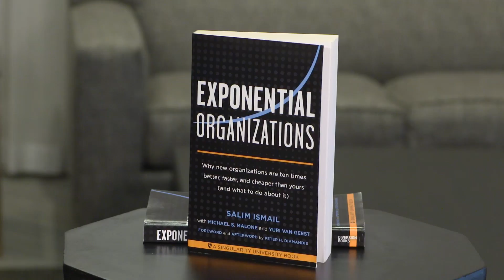Salim Ismail on How To Build A Business for the Future & The Abundance Model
Salim Ismail is a man who is passionate about business, entrepreneurship, and technology. He is a technology strategist, software engineer, and successful entrepreneur having founded technology companies including Confabb, PubSub Concepts, and Ångströ, which was acquired by Google in 2010.  He led Brickhouse, Yahoo!’s internal incubator.

He is also the best-selling author of the book Exponential Organizations that reached No. 1 on Amazon’s “Best-Sellers in Business Management,” and was named Frost & Sullivan’s “Growth, Innovation and Leadership Book of the Year.”

We had the most interesting conversation. Hope you enjoy it!

So just watch the interview, post your favorite takeaway from it on Twitter, Instagram or LinkedIn, tagging me Salim and me. We're going to peek the best three takeaways and give away a signed copy of Salim's book, Exponential Organizations.